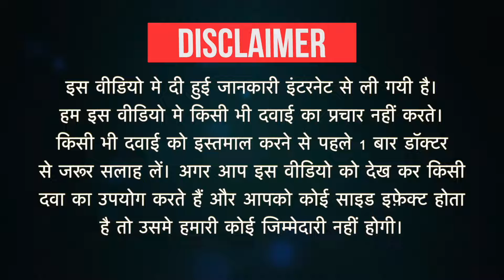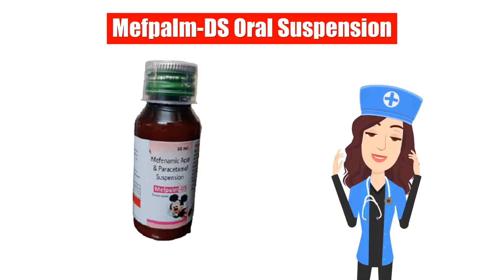Mefpalm-DS Oral Suspension Uses in Hindi | Side Effects | Dose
Mefpalm-DS Oral Suspension Uses in Hindi | Side Effects | Dosage